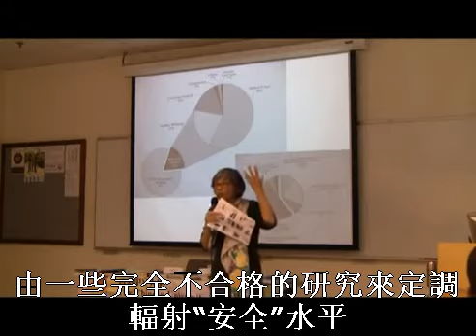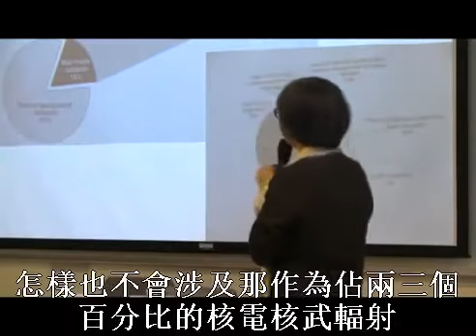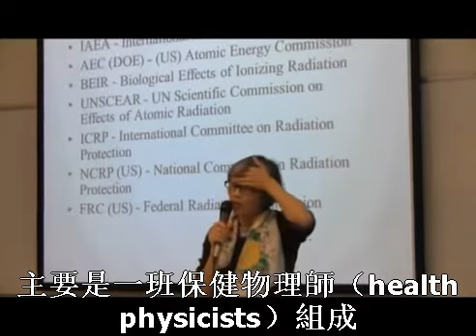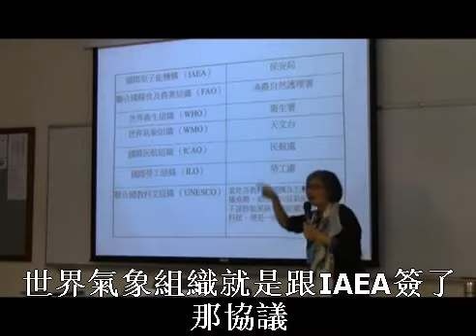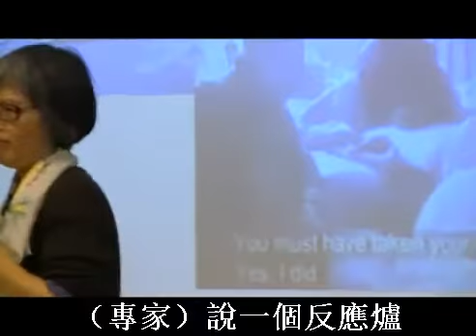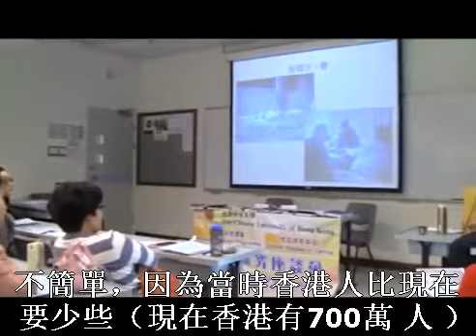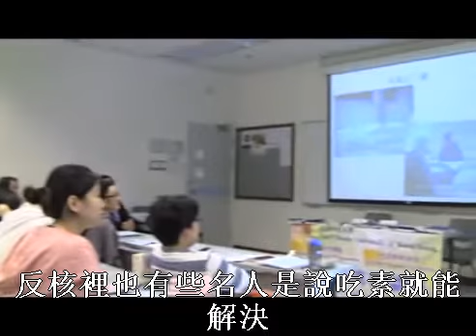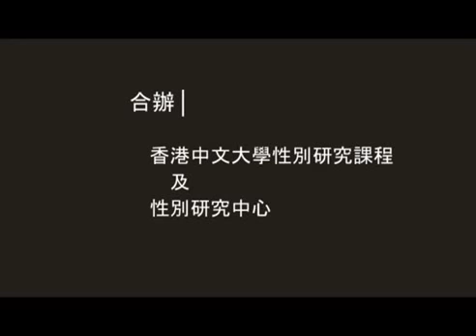所謂「核輻射安全水平」—「專家知識」如何暴虐人民與生態的血淚史3/3（繁體字幕）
最後一部分，思慧老師繼續分析核權威機構所定義的背景輻射、"安全"水平的問題，並指出這些機構如何沆瀣一氣，通過各種標準釐定與協議維護既得的利益，罔顧平民的生命健康"成本"。她更提出我們要主動承擔"認知的責任"，主動認識事情的真相，大家一起建立有力量、有勇氣的人民科學與新的知識，以對抗殘害生命的核謊言。

〈所謂「核輻射安全水平」— 探討一段「專家知識」如何暴虐人民與生態的血淚史〉
反核女性主義@大學 策劃
文思慧博士 主講

1980年代初文思慧唸科學哲學時，有一次聽到研究量子物理哲學的Kristin Shrader-Frechette宣讀一篇論文，探討「風險」的概念，這在當時是個­­科學哲學裏較新的研究範疇，Shrader-Frechette可說是個先行者。時­至­今日，她已發表過很多科技、社羣與風險議題的研究報告，包括關於Yucca Mountain作為美國政府要「永久」儲存核廢料的科學哲學批判。這個Yucca Mountain計劃如今已被否決了，政府亦無法「掩埋」核能科技這個最不道德的性質­­。

另一方面，1970年代末，以量子物理哲學為博士論文的Vandana Shiva學成返回祖國印度，自此以對綠色/農業「革命」、轉基因科技、核能的批判，­­開展了第三世界生態女性主義探索的燦爛一頁。有Vandana Shiva作為「師姐」，文思慧說這令她不敢怠慢。

科技風險哲學與道德探討的交匯領域，是現代科學哲學研究的社會回應。

當代科學史中，掙脫金權陷阱脫穎而出的獨立科學家與科學研究，終於與民眾的理性判斷、­­舉世的和平與平等追求結合，走出一條開放開明、不隱不秘的知識路途 — 即使這依然是艱險之路。

以核能的哲學辯證為例，我們細閱其中的故事，領略有關的方法與原則，便再無須被御用學­­術、御用專家嚇倒。甚麼機率統計、效率效能、可靠性等故弄玄虛的術語，我們都能夠一­一­拆解和一一拆穿。

講者| 文思慧博士（反核之眾、香港核能輻射研究會）
主持| 葉漢明教授（香港中文大學歷史系系主任）
2013年1月30日（星期三）
香港中文大學陳國本樓 CKB109室

反核之眾編輯文集《福島誓言：人民說永不重覆 讓淚痕暴露核專家的偽科學》 （進一步出版）。深化閱讀，請讀者支持。

在四周毀滅性的謊言中，我們要聽真話。